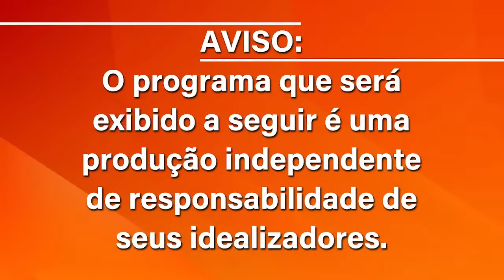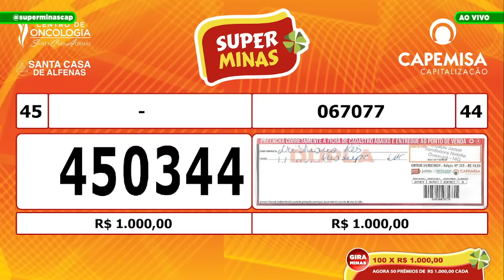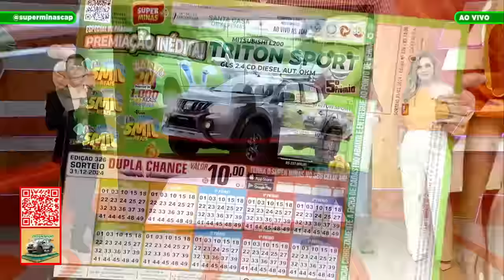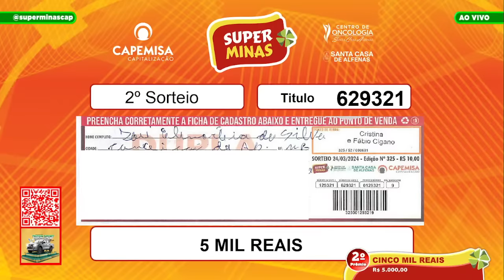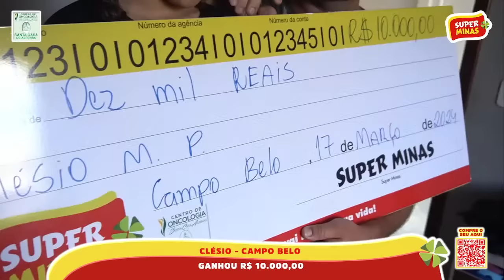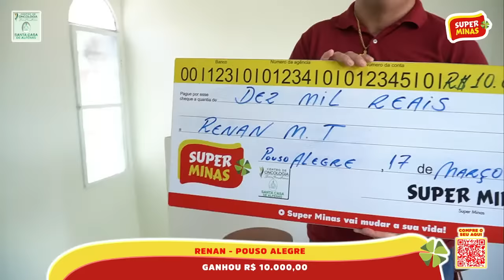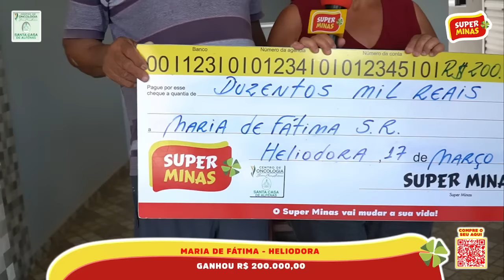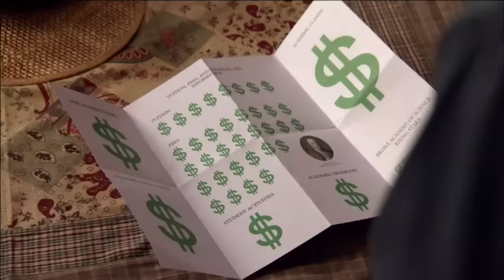Sorteio Ao Vivo